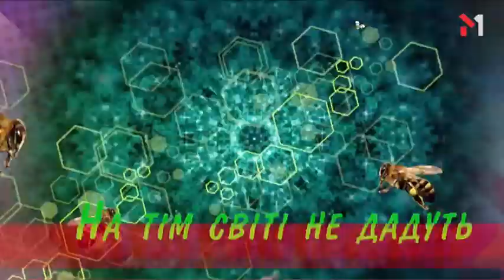M1News: Павло Зібров заспівав гімн про вуса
(с) ТЕЛЕОДИН